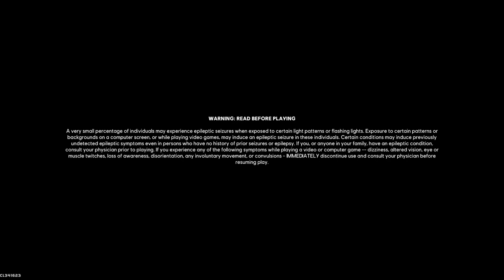Roller Champions_20220530155417